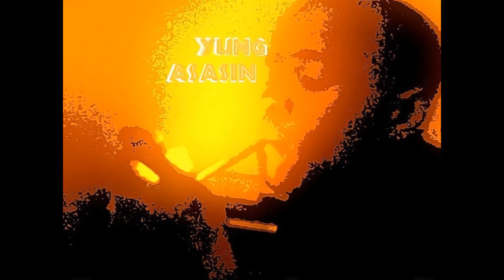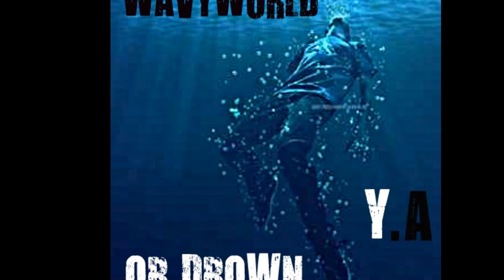Yung AsASin- No Name Killer Prod. by Ricky B (about one night stands) WavyWorld or Drown